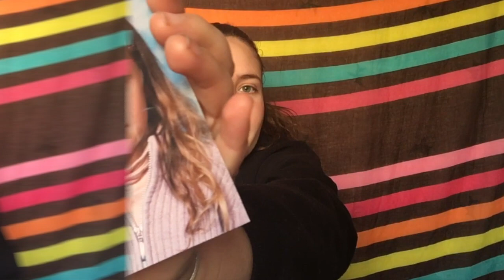Je réagis à mes photos de classe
Yo ! Aujourd’hui on se retrouve pour remonter dans le temps de mes anciennes photos !! Mon enfance, mon adolescence...tout y passe !

•Musique de l'intro → Like That | Jack & Jack
•Musique de l’outro → Ehrling | Heart
•Musique de fond → Long island | imovie

Bonjour à tous ! Je m'appelle Laurène, j'ai 20 ans, et je suis passionnée de musique et de tout ce qui concerne la vidéo. ♡ Sur cette chaîne vous pourrez retrouver des playlists, des tags, des vlogs, des conseils lifestyle...RDV tous les dimanches à 13h pour une nouvelle vidéo !

T W I T T E R : @laurnjouve

S N A P C H A T : laurenejouve

I N F O S :

Je filme avec. I P H O N E 6S

Je monte avec. I M O V I E / F C P X (sur Mac)

Je fais mes miniatures sur... P I C M O N K E Y

[ insère un petit émoji ⚡️dans les commentaires si tu as lu jusque là ;) ]